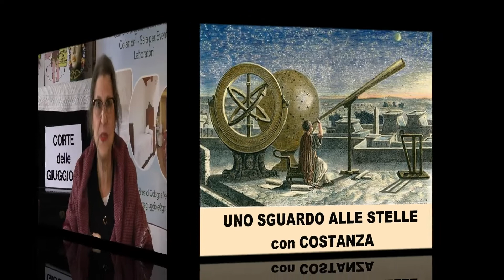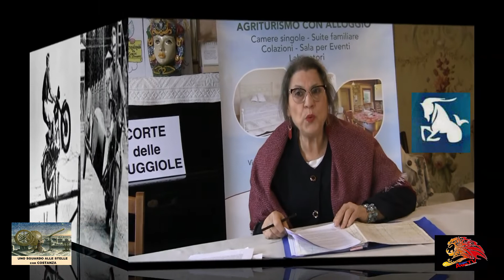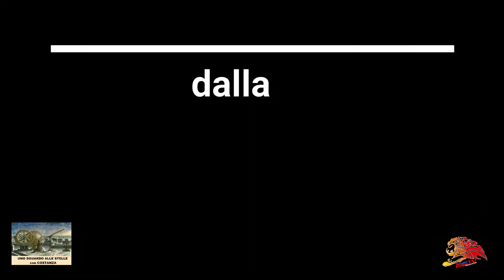Uno sguardo alle stelle con Costanza - ARIETE (5^ Puntata)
PUNTATA DI APRILE 2022
Il nuovo programma di AreaTv in onda tutti i mesi su AreaTv Tele Carpanea
"Uno sguardo alle stelle con Costanza", il titolo del programma di astrologia iniziato nel mese di Dicembre 2021;  ogni mese un segno zodiacale  approfondito,  in questa puntata di Aprile registrata presso la "Corte delle Giuggiole" di Cologna Veneta (VR)  si parla dell'Ariete il segno del mese che va dal 22 Marzo al 21 Aprile 2022
buona visione e buon oroscopo a tutti

Videomaker: GIBI FotoVideoReporter
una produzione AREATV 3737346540